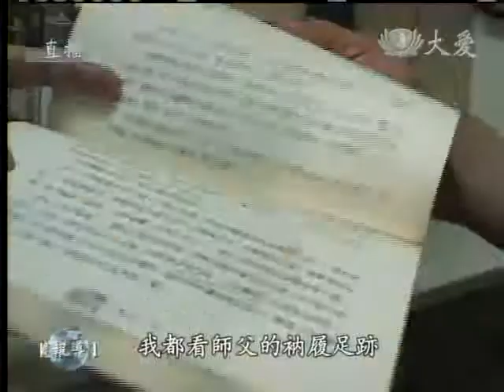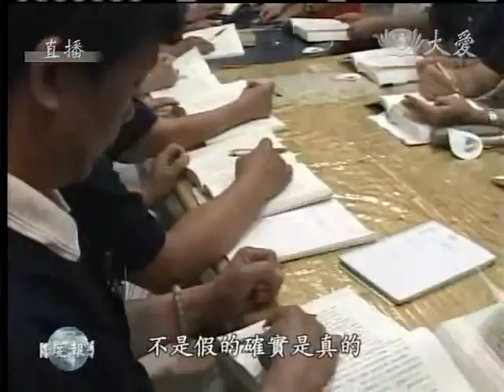20111203《慈濟新聞深度報導》入冬首波冷氣團來襲 注意保暖預防感冒